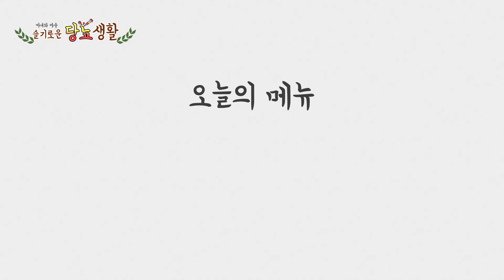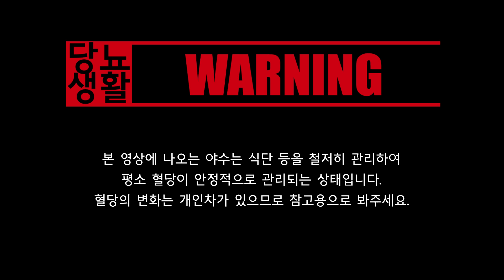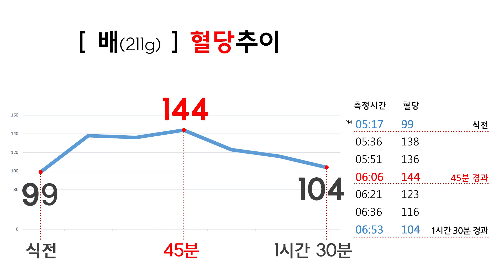당뇨인이 배를 먹으면 혈당이 얼마나 오를까? (혈당측정|과일)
오늘은 가을에 빠질 수 없는 과일인 배를 먹고 혈당을 체크해보도록 하겠습니다 :)

2019년 3월 22일 당뇨약은 끊었고 고지혈증 약 복용중입니다

오늘은 여름철 아이스크림, 과일주스를 대신해서 만들어먹을 수 있는 블루베리쉐이크를 먹고 혈당을 체크해보도록 하겠습니다 :)

2019년 3월 22일 당뇨약은 끊었고 고지혈증 약 복용중입니다